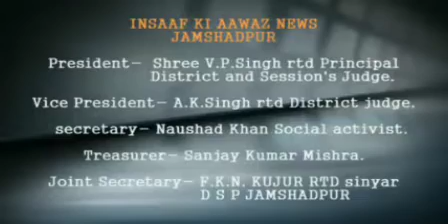कपाली में चोरों के हौसले बुलंद, एक साथ तीन घरों में चोरी।